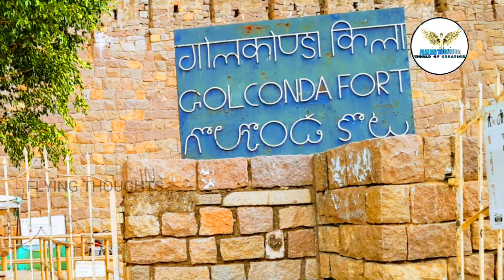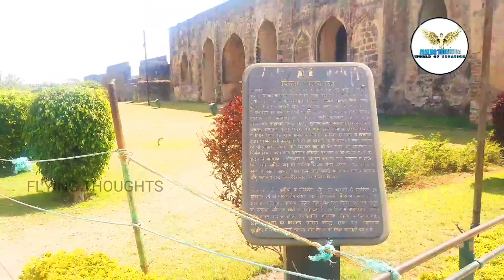Golconda fort hyderabad part 2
గోల్కొండ ఒక కోట, పురాతన నగరం. తెలంగాణ రాష్ట్రం రాజధాని హైదరాబాదుకు 11 కి.మీ. దూరములో ఉంది. గోల్కొండ నగరం, కోట మొత్తం ఒక 120 మీ. ఎత్తయిన నల్లరాతి కొండమీద కట్టారు. కోట రక్షణార్థం దాని చుట్టూ పెద్ద బురుజు కూడా నిర్మించారు. సా. శ 1083 నుండి సా. శ 1323 వరకు కాకతీయులు గోల్కొండను పాలించారు. సా. శ 1336 లో ముసునూరి కమ్మ నాయకులు మహమ్మద్ బీన్ తుగ్లక్ సైన్యాన్ని ఓడించి గోల్కొండను తిరిగి సాధించారు. సా. శ 1364 లో కమ్మ మహారాజు ముసునూరి కాపయ నాయకుడు గోల్కొండను సంధిలో భాగముగా బహమనీ సుల్తాను మహమ్మదు షా వశము చేశాడు. ఇది బహుమనీ సామ్రాజ్యములో రాజధానిగా (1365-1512) ఉంది. కానీ సా.శ. సా. శ 1512 తరువాత ముస్లిము సుల్తానుల రాజ్యములో రాజధాని అయ్యింది.

1507 నుండి మొదలుకొని ఒక 62 సంవత్సరముల కాలములో గోల్కొండ కోటను కుతుబ్ షాహీ వంశస్థులు నల్లరాతి కోటగా తయారు చేశారు. కోట బురుజులతో సహా ఇది 5 కి.మీ. చుట్టుకొలత కలిగి ఉంది. గోల్కొండలో కుతుబ్ షాహీ వంశస్తుల పాలన 1687లో ఔరంగజేబు విజయముతో అంతమయినది. ఆసమయములో ఔరంగజేబు కోటను నాశనంచేశాడు. గోల్కొండ కోట వజ్రాల వ్యాపారానికి ఎంతో ఖ్యాతి సంపాదించింది. ప్రపంచప్రసిద్దమైన కోహినూరు వజ్రము, పిట్ వజ్రము, హోప్ వజ్రము, ఓర్లాఫ్ వజ్రము ఈ రాజ్యములోని పరిటాల-కొల్లూరు గనుల నుండి వచ్చాయి. గోల్కొండ గనుల నుండి వచ్చిన ధనము, వజ్రాలు నిజాము చక్రవర్తులను సుసంపన్నం చేశాయి. నిజాములు మొగలు చక్రవర్తులనుండి స్వాతంత్ర్యము పొందిన తరువాత హైదరాబాదును 1724 నుండి 1948లో భారత్‌లో విలీనమయ్యేంతవరకు పరిపాలించారు. నిజాం నవాబుల పరిపాలన కాలంలో 1830 సంవత్సరంలో ఈ ప్రాంతాన్ని సందర్శించిన యాత్రాచరిత్రకారుడు ఏనుగుల వీరాస్వామయ్య అప్పటి గోల్కొండ స్థితిగతుల గురించి వ్రాసుకున్నారు. వాటి ప్రకారం 1830 నాటికి గోల్కొండలో నిజాం అంత:పుర స్త్రీలు, నైజాం మూలధనం కట్టుదిట్టమైన భద్రత నడుమ ఉండేవారు. కోటలో విస్తరించి ప్రజలు ఇళ్ళు కట్టుకుని జీవించేవారు.[4] ఐతే రాజధాని తరలిపోయివుండడంతో అక్కడ రాజ్యతంత్రానికి సంబంధించిన, వర్తకవాణిజ్యాలకు సంబంధించిన వ్యవహారాలు జరిగేవి కాదు.